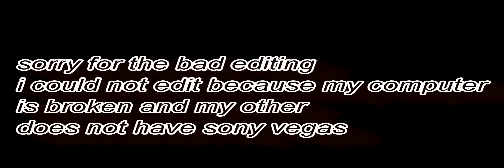How To Make ( The Icon ) Sting On WWE Smackdown Vs Raw 2011 In HD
How to Create Sting From TNA In Smackdown vs Raw 2011 In HD !
Learn how to make the icon sting from the tna ! FNJimmy has been watching wrestling all of his life. So when we decided to recreate some matches for Survivor Series 2010 and Smackdown VS Raw 2011 didn't have Wade Barrett available, FNJimmy stepped up to the plate and created the superstar right before our eyes.
There is DLC for Smackdown VS Raw 2011 that includes Wade Barrett and it called Fan Axxess. This DLC is available now on Xbox live and PSN, however it will not unlock Wade Barrett until the "Holiday season." When we did this taping I searched high and low to find out what the details are of this DLC exactly are. After my research and digging arond the internet, I came to the conclusion that if you download the Fan Axxess DLC, you would get Wade Barratt right away. This was not the case and it doesn't really say that anywhere. It was confusing to me. The only thing I could guarantee is that we weren't going to unlock Bret Hart. Matt Bloom aka Giant Bernard first gained recognition in the World Wrestling Federation (later World Wrestling Entertainment) as Prince Albert and later known as just Albert. Once he was drafted on Smackdown and engaged in high profile fueds against the likes of The Undertaker and Brock Lesnar, he was later named the A-Train. In 2004, the WWE released A-Train with his last match against Chris Jericho on RAW.

Here are the steps :
1. make it !
2.download song !
3.make entrance !
4.play !

Ignore:
You can download it from the Svr 2011 Community Creations searching as tag: Dxario - Carlito - Colon
I've uploaded it as EDITABLE, so you can adjust moveset (i haven't spent much time on it, honestly), put his own music in the entrance etc.
I hope i won't have problem with noobs who steals caw formula... Anyway i will upload it also on caws.ws, so everyone can know is made by me ;)
If you want, you can add as finisher the top rope backstabber, that i've uploaded! Tag: Dxario - Backstabber - dating on demand consoles cena gameplay hardy review xbox360 Wwe Smackdown Vs Raw 2011 - crazy icon sting from tna Entrance + Signature And Finisher